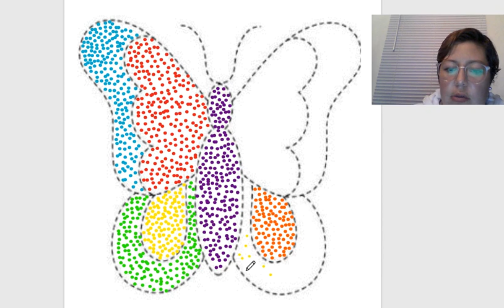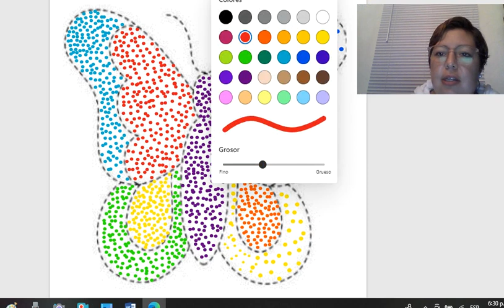El punto 2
GRADO: 1
ASIGNATURA: DIBUJO
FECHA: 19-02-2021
TEMA: El punto 2